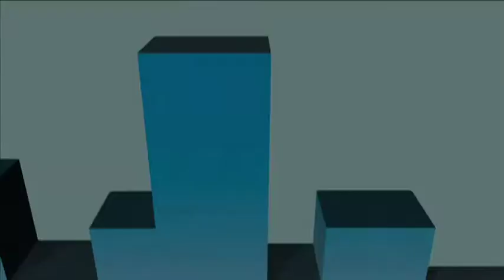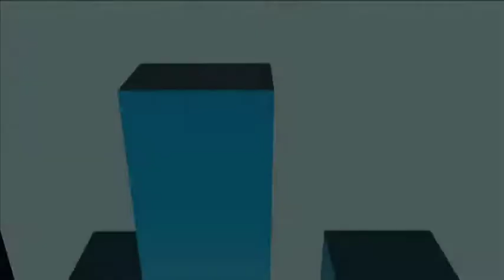DTE Energy Celebrates 13 Natural Gas Fueling Stations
Watch how DTE Energy in Michigan partnered with UBCR (Used Beverage Container Recovery) and Ryder to build the utility's 13th compressed natural gas fueling station.